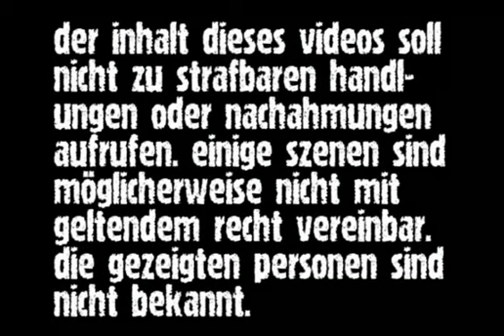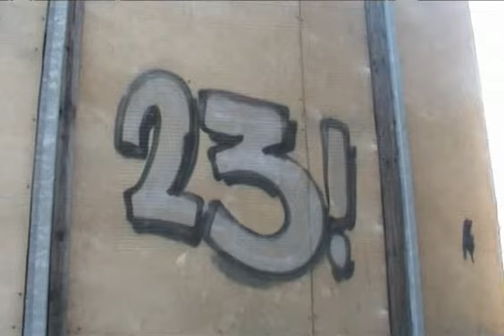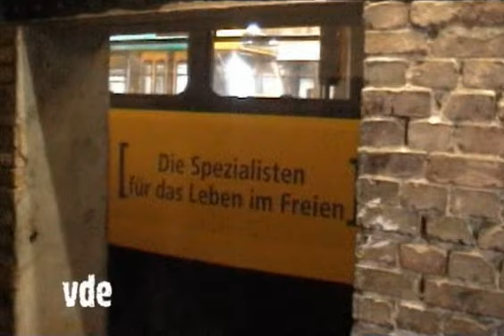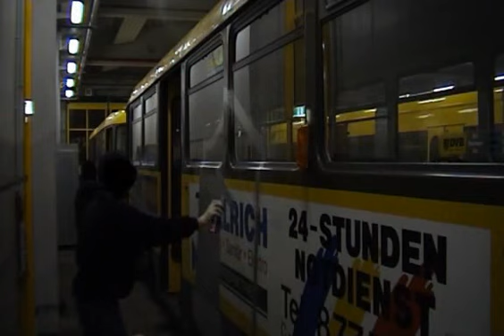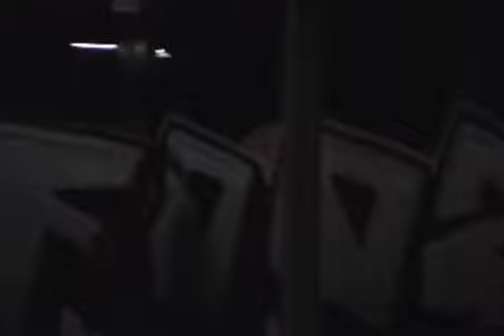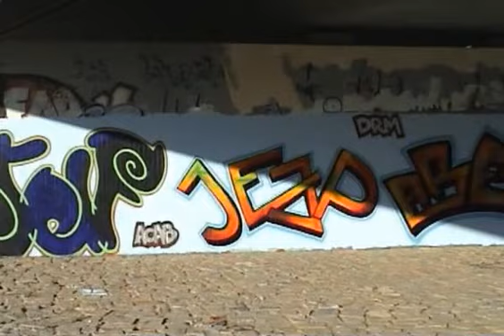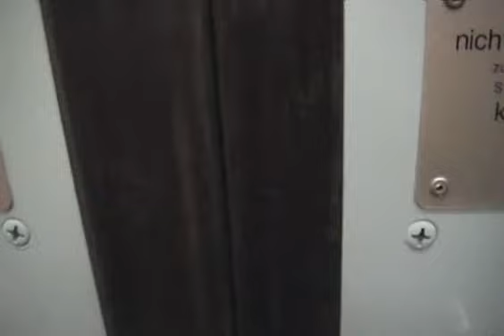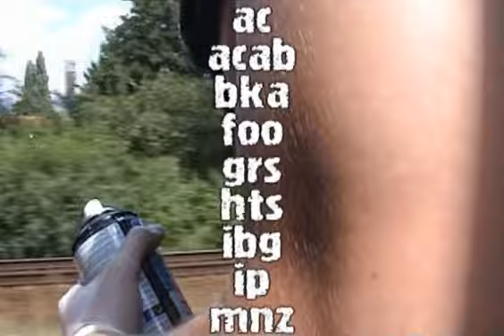Botten 2 Dresden Graffiti By Rocket